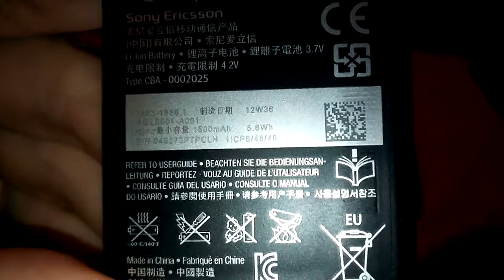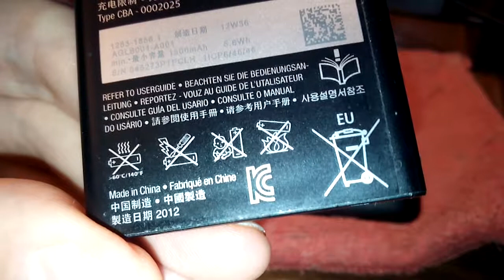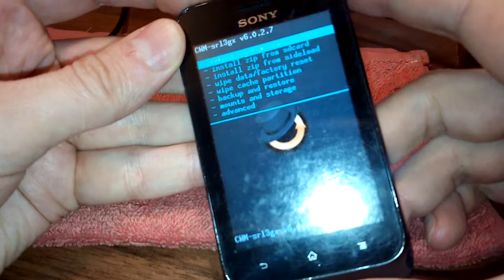ОБЗОР СОНИ ТИПО ДУАЛ